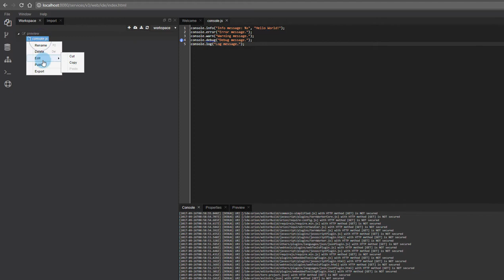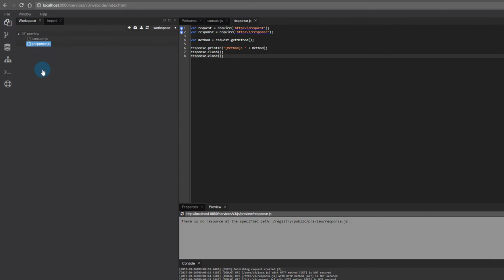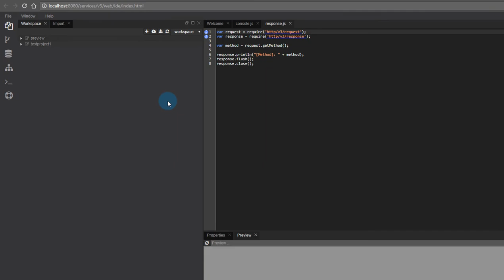Eclipse Dirigible 3.0 (Teaser)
In this video, you will learn more about the upcoming version 3.0 of the Eclipse Dirigible IDE.

*Subtitles are included.